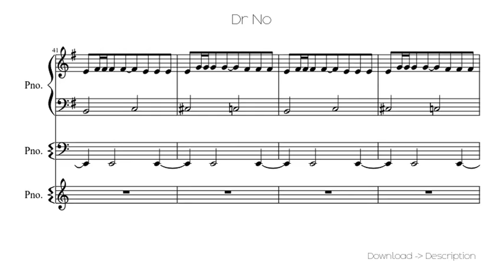🎶 Dr No 🎸🎸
Sheet for song: 🎶 Dr No 🎸🎸